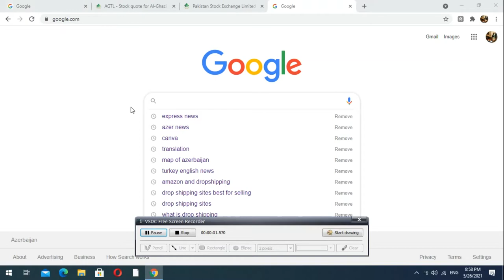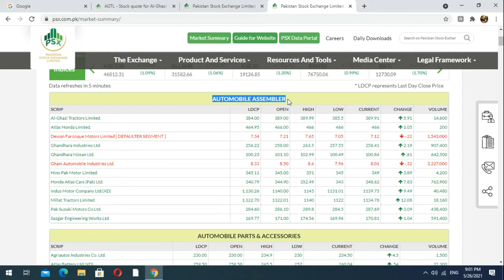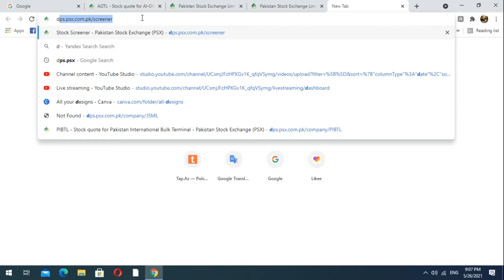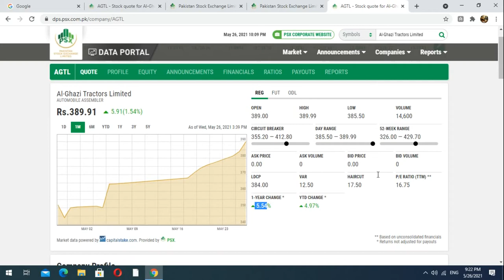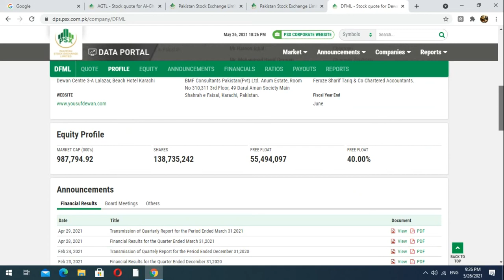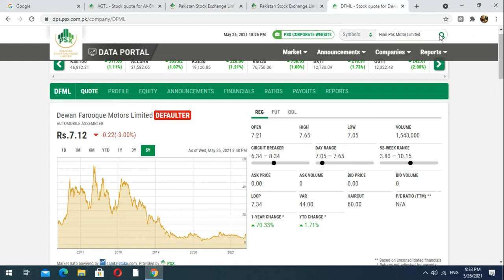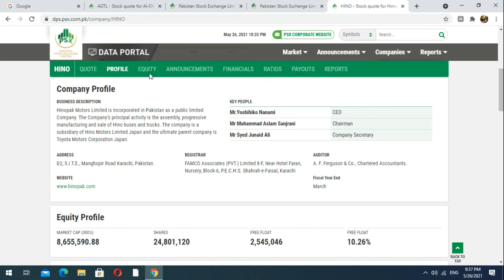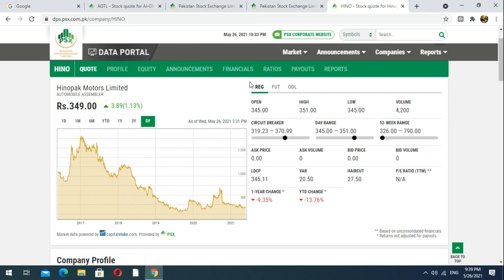How to select shares and analyze company for long term investment in Pakistan Stock Exchange Learn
In this video we will discuss about: How to select shares and analyze company for long term investment in Pakistan Stock Exchange Learn

Looking Forward

Thanks

ALI AKBAR